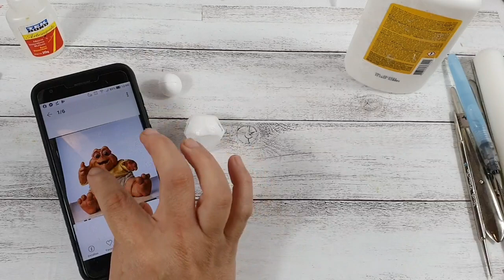Baby - Família Dinossauro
Quem se lembra deste fofinho dizendo:
- Não é a mamãe!!!
- Você tem que me amar ...
Pois é, um clássico repleto de Nostalgia para vocês.